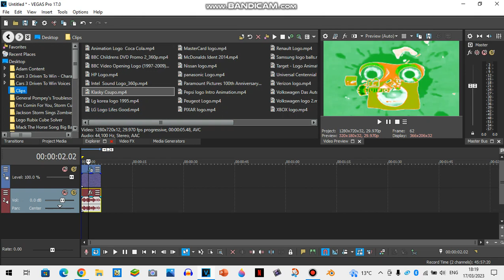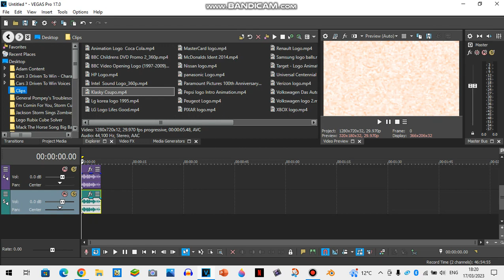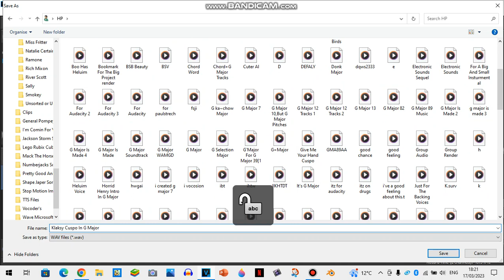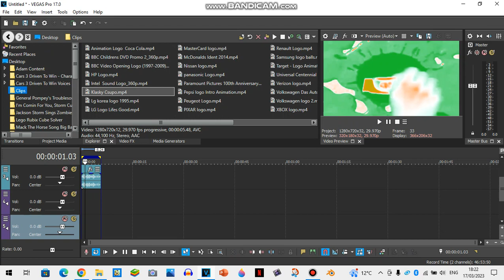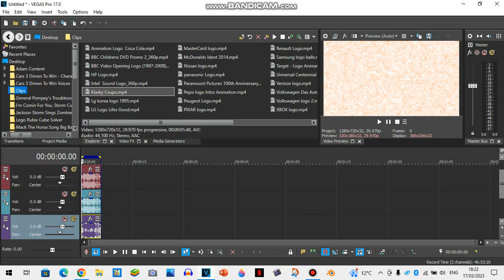How To Make St Patricks Day G Major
Here Is The Tutorial For St Patricks Day G Major